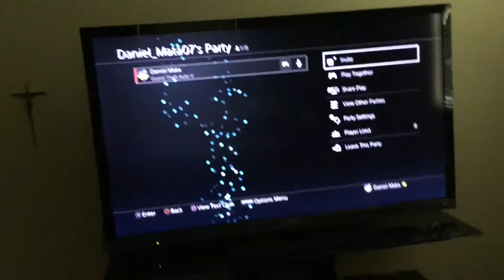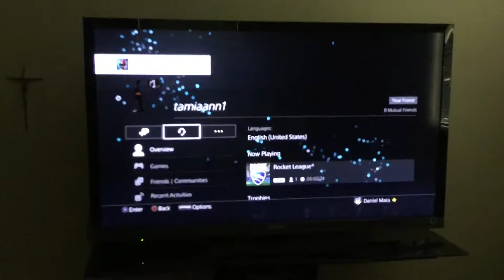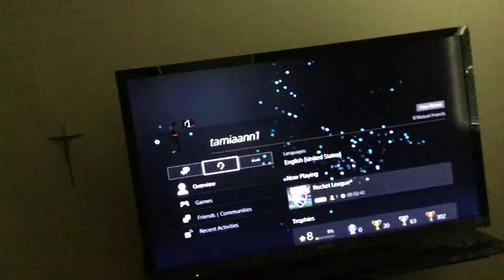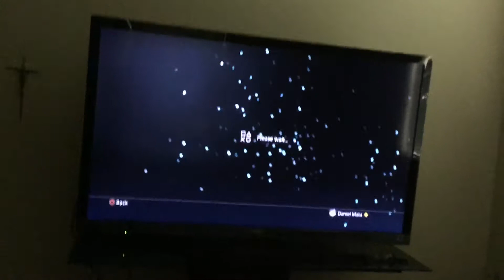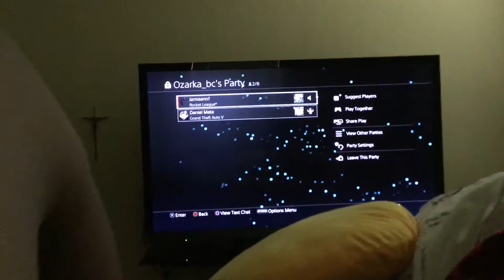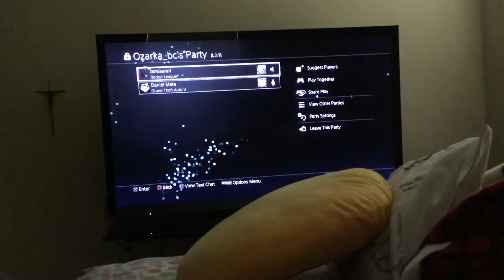Subscribe to tamiaann1 and me thank you guys